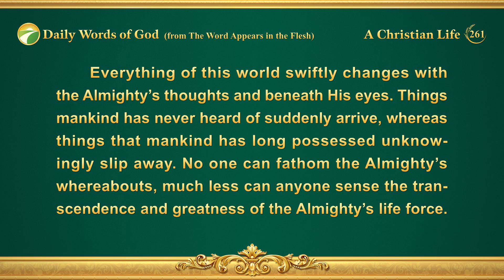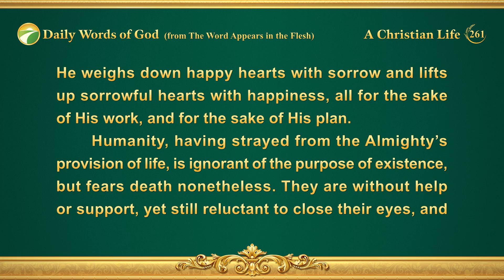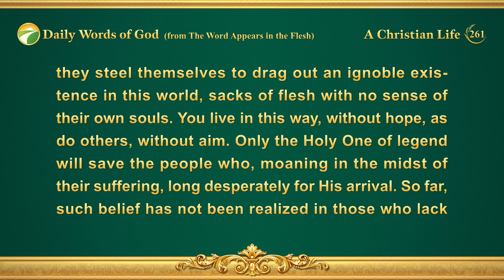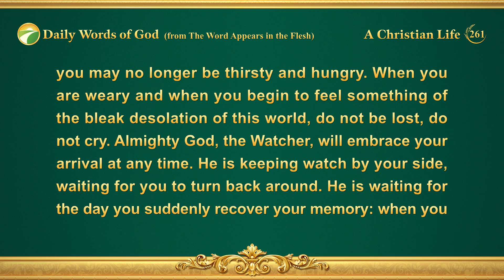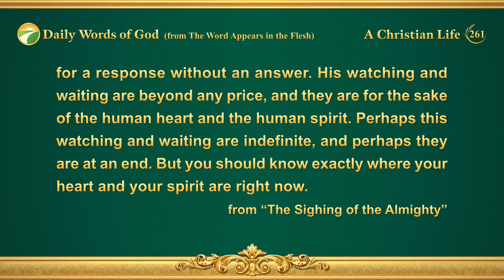Daily Words of God: God's Disposition and What He Has and Is | Excerpt 261